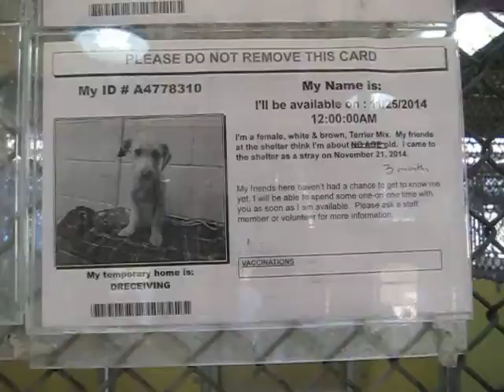RESCUED/ADOPTED!Downey KITTY A4778310 Darling 3mo.old puppy!!!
Very sweet and friendly little gal!!
My name is Kitty and I'm an approximately 3 month old female terrier. I am not yet spayed. I have been at the Downey Animal Care Center since November 21, 2014. I am available on November 25, 2014. You can visit me at my temporary home at D504.